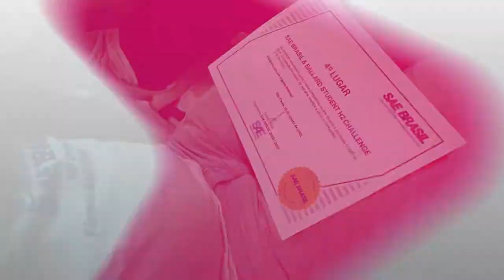B’Energy Racing Facens é vice-campeã na 18ª Competição Fórmula SAE BRASIL 2022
A equipe B’Energy Facens competiu entre os dias 10 e 14 de agosto, na 18ª Competição Fórmula SAE BRASIL-TotalEnergies, na modalidade de carros elétricos, que aconteceu em Piracicaba (SP).

A B’Energy foi destaque nacional na modalidade carros elétricos, alcançando o 2º lugar na classificação geral e na categoria Eficiência e o 1º lugar nas categorias Custos, Design e Enduro.

A B’Energy Facens competiu com o novo protótipo elétrico, “B20”, que contou com a colaboração de 39 alunos de diferentes cursos do Centro Universitário Facens no projeto.

Além do novo e vencedor design, o carro teve modificações no Powertrain, com a redução de massa no chassi, transmissão e carenagens, novo sistema de eletrônica, que contou com padrão de comunicação automotivo CAN, microcontrolador da Arm® Cortex®-M e novo container de bateria, focado no melhor serviceability.

Veja como foi a competição!
Parabéns pela conquista, pessoal!